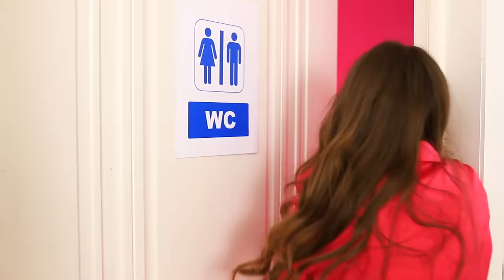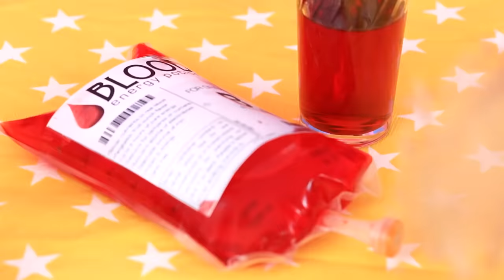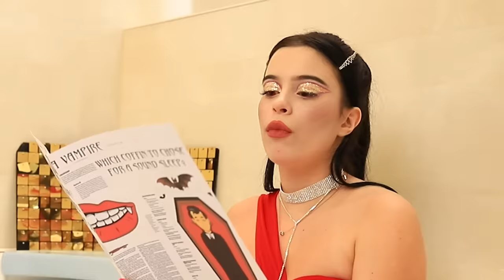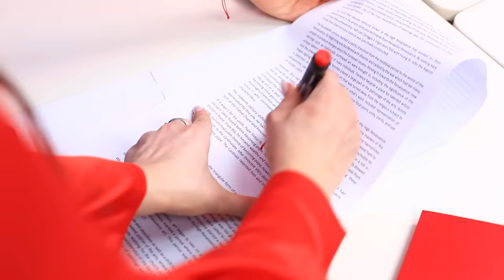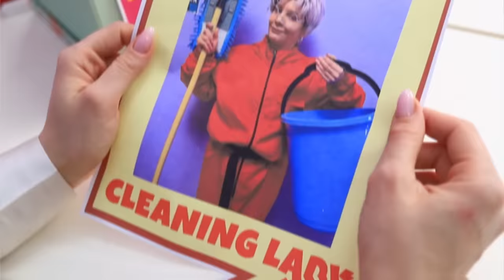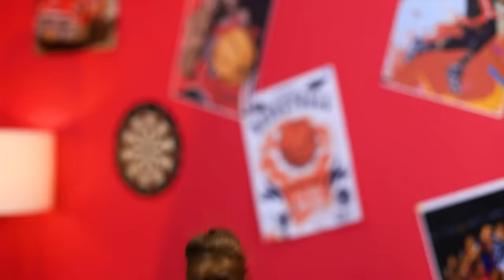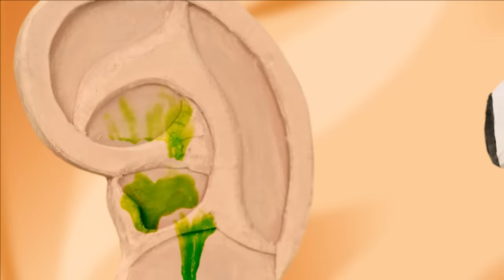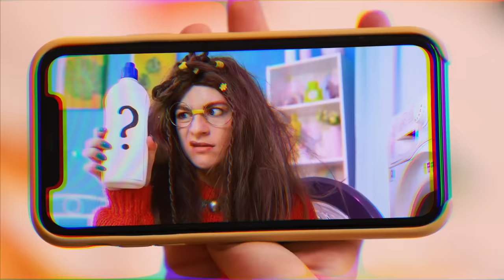Pregnant Vampire! Pregnant Parenting Lifehacks and Gadgets!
Even when pregnant, best friends Mary and Mia do everything together! There is only one big difference between the two - Mia is a vampire! Sometimes Mary is jealous of her bestie’s unnatural superpowers, but she won’t let that get in the way of their friendship! But will these two best friends manage to become good parents as well? Watch this video to find out!